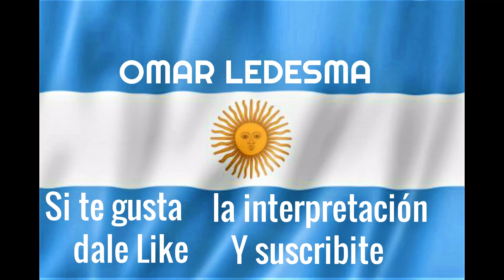EL MERCEDINO = Gato Cuyano / Interpretacion en Guitarras Omar Ledesma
Autor = Alfredo Alfonzo .

Si te gusta la Interpretacion dejame un Like(Me gusta) y  Compartilo , tambien podes Suscribirte Gratis y si haces Click en la Campanita recibiras informacion actualizada sobre los videos nuevos que voy subiendo . Muchas gracias por tu Tiempo .